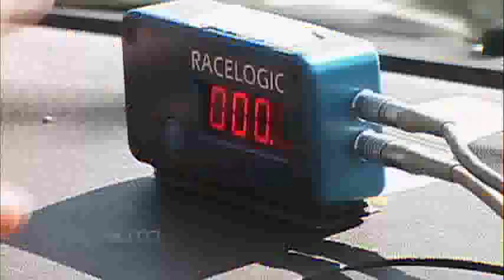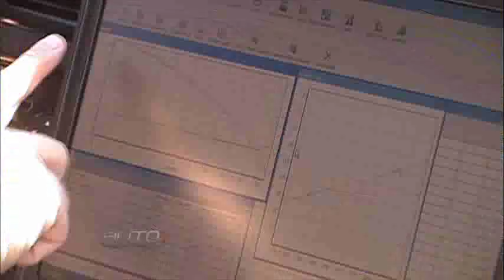Auto+Tv - Frenagem Pirelli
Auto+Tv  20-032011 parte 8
Velocidade e frenagem estão sempre associadas. Para mostrar isso, nossa equipe foi até o Campo de Provas da Pirelli para conferir o quanto a pequena diferença de 5 km/h influencia na distância da frenagem, no caso de uma parada emergencial.